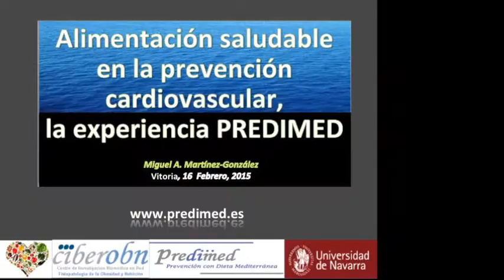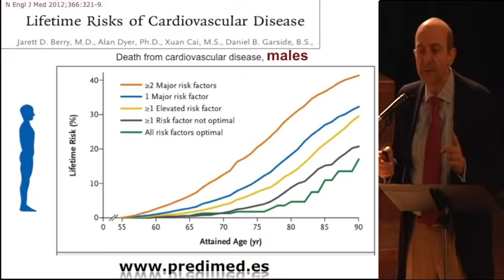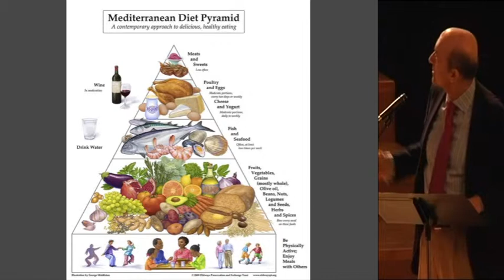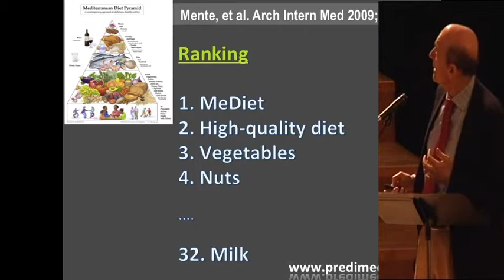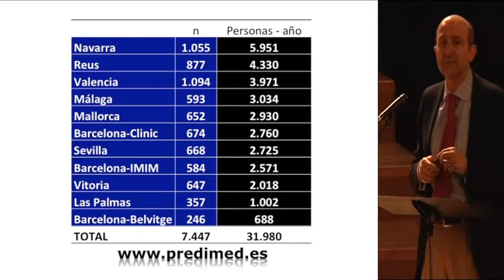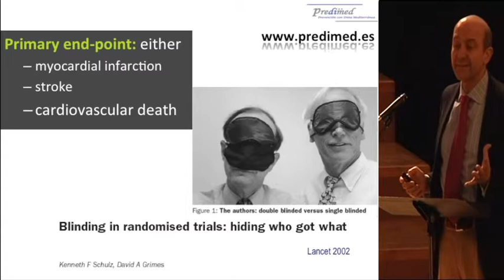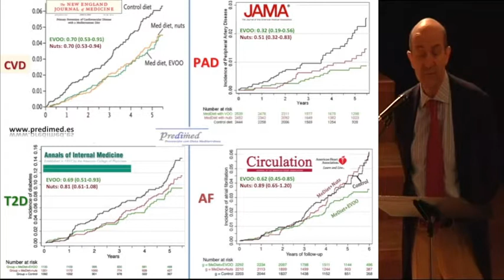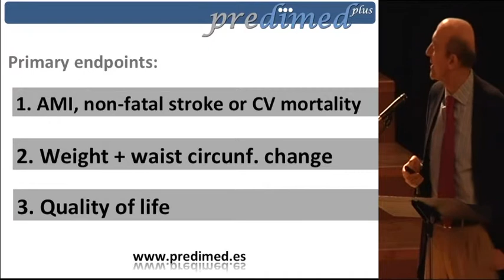Alimentación saludable en la prevención cardiovascular, la experiencia PREDIMED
XXVI Jornadas Científicas de la Escuela Universitaria de Enfermería de Vitoria-Gasteiz
16 y 17 de Febrero de 2015
Auditorio del Conservatorio de Música Jesús Guridi de Vitoria-Gasteiz
¿Cómo como? Alimenta tu Salud

16/02/2015
Mesa Redonda: Avances  importantes en nutrición: adelantarse al futuro
D. Miguel Ángel Martínez-González
Catedrático de Medicina Preventiva y Salud Pública Universidad de Navarra.